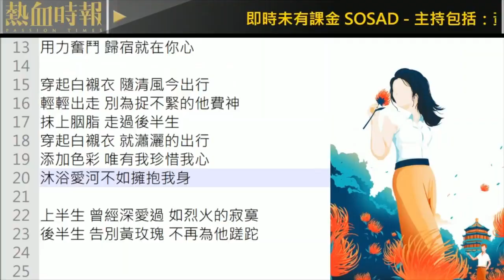【國立大台 ep 1951】《電子菸揭祕：Juul 的崛起與崩壞》將一個慘被打壓的事件，講成英雄墮落的故事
【國立大台】第1951集：
《電子菸揭祕：Juul 的崛起與崩壞》將一個慘被打壓的事件，講成英雄墮落的故事/唔止香港，全球煙民都慘過難民/彤彤跳舞Showcase體驗，彩排是很重要的！/《香港人在北京》各角色均有驚喜，傅嘉莉扮演火雞姐猶如莫文蔚客串

主持：黃洋達、762、綺喬、彤彤
嘉賓：熱血編輯部